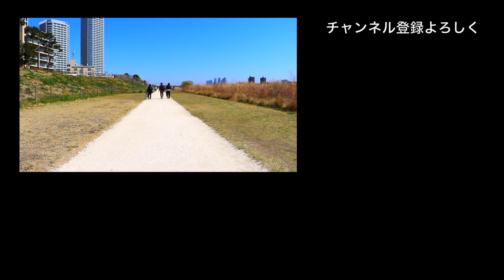【検証】クソ音痴がプロの講師にボイトレしてもらったらどれくらい上手くなるの？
三度の飯よりハクマイン！

⬇︎企画募集の応募フォーム⬇︎